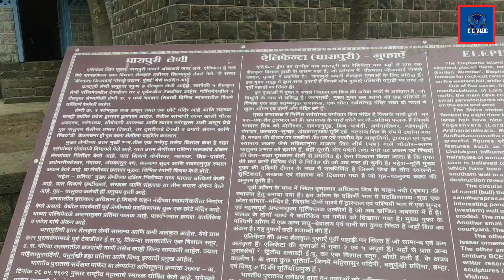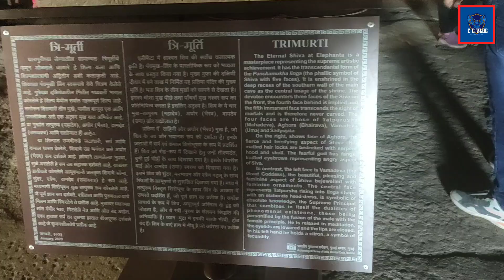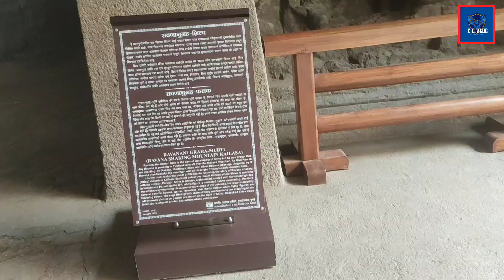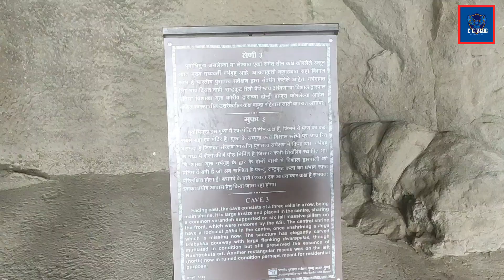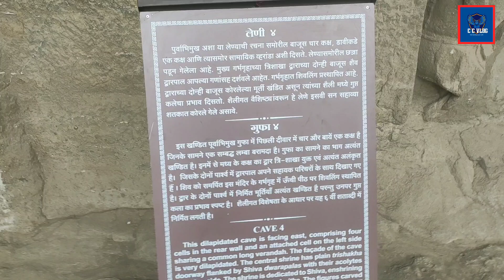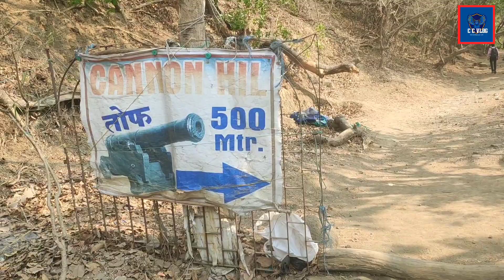Elephanta Caves || एलिफंटा लेणी || घारापुरी लेणी || Gharapuri Caves || Gate way of India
Elephanta Caves || एलिफंटा लेणी || घारापुरी लेणी || Gharapuri Caves

घारापुरीची लेणी किंवा एलिफंटा लेणी ही महाराष्ट्रामधील मुंबईपासून ६-७ मैल अंतरावर समुद्रातील घारापुरी या लहान बेटावर डोंगरात ही लेणी आहेत. ही लेणी भव्य आकाराच्या शिल्पासाठी प्रसिद्ध आहेत. पाषाणात खोदलेली ही लेणी इ.स.चे ९ वे शतक ते १३ वे शतक या कालखंडात निर्माण करण्यात आली होती. १९८७साली या लेण्यांना युनेस्को जागतिक वारसा स्थानाचा दर्जा दिला गेला. घारापूरी लेण्यांच्या प्रवेशद्वाराजवळ हत्तीचे प्रचंड आकाराचे एक शिल्प होते, त्यावरूनच या लेण्यांना एलिफंटा लेणी असे नाव पडले. हे शिल्प सध्या मुंबईच्या राणीच्या बागेत आहे. ही लेणी मुंबई शहराच्या पूर्वेस समुद्रात किनाऱ्यापासून १० कि.मी. दूर आहेत.

एलिफंटा लेण्यांच्या निर्मितीचा काळ हा साधारण इसवी सन ९०० ते १३०० च्या दरम्यान असावा असा अंदाज आहे. एका अखंड पाषाणात ही लेणी कोरण्यात आली आहेत. ज्या काळी पाश्चात्त्य देशांमध्ये मानवी वसाहतीचा मागमूससुद्धा नव्हता त्याकाळी आपल्या भारतीय पूर्वजांनी इतक्या दुर्गम भागात इतकी अफाट कलाकृती निर्माण केला याला कुठेच तोड नाही.या गावाचे प्राचीन नाव श्रीपुरी असे होते.कोकणातल्या मौर्य वंशाची घारापुरी ही राजधानी असावी.त्यानंतर चालुक्य, राष्ट्रकूट , यादवनी मोगल यांनी तिथे क्रमाने आपली सत्ता प्रस्थापित केली.सोळाव्या शतकाच्या पूर्वार्धात हे बेट पोर्तुगीजांच्या ताब्यात गेले.शिवाजी महाराजांच्या काळात ते मराठ्यांनी हस्तगत केलेनी सन १७७४ मध्ये त्यावर इंग्रजांनी आपले प्रभुत्व स्थापले.

घारापुरी बेटावर पोहोचण्यासाठी मुंबई शहरातील गेट वे ऑफ इंडियापासून मुंबईच्या खाडीतून होडीने जावे लागते. होडीचा हा प्रवास साधारण तासाभराचा आहे. या एका तासाच्या सागरी प्रवासात समुद्रावर विहार करणाऱ्या नानाविध पक्षी-बगळ्यांबरोबरच मुंबईचे दुरून दिसणारे रूपही न्याहाळता येते. शिवाय बॅाम्बे हाय नावाचे समुद्रातून उत्खनन करून पेट्रोलियम मिळवणारे क्षेत्र, न्हावा-शेवा बंदर, देशविदेशांतील मोठमोठ्या व्यापारी नौका यांचेही दर्शन होते.

मुख्य गुहा अथवा शिव गुहा/ गुहा १ किंवा ज्यास महाकाय गुहा असे म्हणतात, ती २७ मीटर (८९ फूट) वर्गचा मंडप आहे.या लेण्यात भव्य दालन असून मध्यभागी ११ हात उंचीची एक त्रिमुखी मूर्ती आहे. तीनही मुखे अतिशय सुंदर असून त्यांच्या मुकुटावरील कलाकुसर प्रेक्षणीय आहे.ब्रह्मा, विष्णू,महेश यांच्या संयुक्त मूर्तीला त्रिमूर्ती असे म्हणतात. (परंतु असे नसून त्रिमूर्ती मध्ये उमा, शिव आणि रुद्र आहेत.)